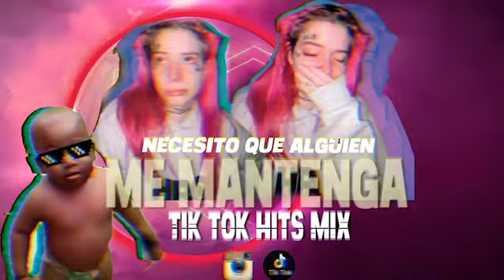tik tok hits 2023 - 😭que alguien me mantenga 😭 ❌ Tia paola ❌protegeme señor ❌que miras bobo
tik tok hits  2023  - que alguien me mantenga  X tia paola X protegeme señor  con tu espiritu X  un poco trans  X que miras bobo

iam not the original creator of  all remixes
my work is just mixing the remixes  and create a thematic mix
(that´s  work i do)

ignore

tik tok hits  2023 mix
aleteo
guaracha
zapateo
 que alguien me mantenga  remix
 tia paola remix
 protegeme señor remix
 que miras bobo remix
zumba warm up
warm up zumba